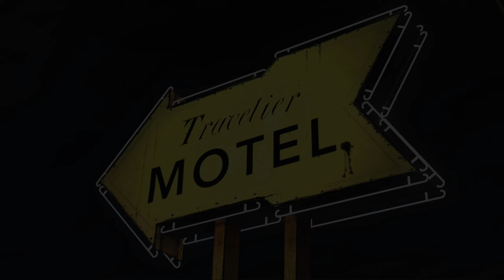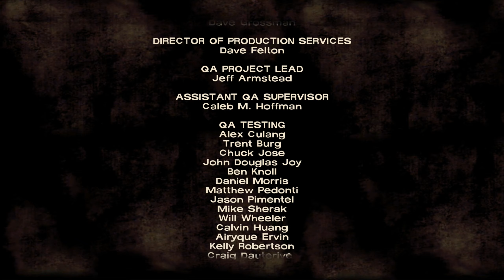Zagrajmy w THE WALKING DEAD [#4] Doug czy Carley?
➡️The Walking Dead to gra przygodowa autorstwa studia Telltale Games, znanego z epizodycznych produkcji takich jak Sam and Max, Wallace and Gromit, Tales of Monkey Island, Back to the Future oraz Jurassic Park. Całość bazuje na licencji wielokrotnie nagradzanej serii komiksowej stworzonej przez Roberta Kirkmana, wydawanej w naszym kraju pod tytułem Żywe Trupy. Gra podzielona jest na epizody składające się na sezony, analogicznie jak ma to miejsce w serialach telewizyjnych. Głównym bohaterem pierwszego sezonu The Walking Dead jest Lee Everett. Akcja gry rozpoczyna się w momencie wybuchu apokalipsy zombie, w czasie, gdy Rick Grimes (bohater komiksowego pierwowzoru) zapada w śpiączkę. Kiedy infekcja rozpoczyna swoje krwawe żniwa, Lee siedzi skuty na tylnym siedzeniu radiowozu. Został aresztowany, bo zamordował człowieka, który sypiał z jego żoną. Autorzy postanowili przedstawić perypetie zupełnie nowej grupy osób, a główną inspiracją w procesie tworzenia gry jest dzieło Roberta Kirkmana, które jest traktowane przez deweloperów jako kanoniczna wersja historii. Gracze mogą odwiedzić miejsca i spotkać postacie znane z kadrów komiksu oraz dowiedzieć się o nich dodatkowych informacji. Sezon pierwszy gry został podzielony na pięć epizodów, a ukończenie każdego z nich zajmuje średnio około dwóch godzin.⬅️